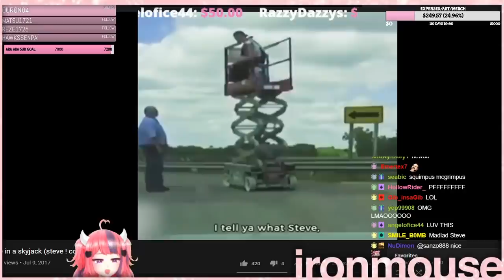Ironmouse Stream Highlights - 09/05/2020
Mouse usually streams around 10:30 pm EST on Twitch.